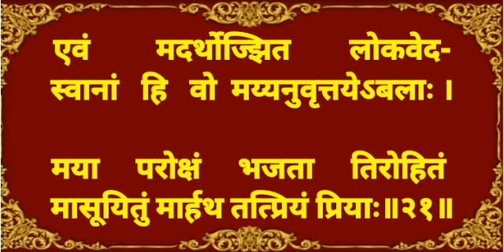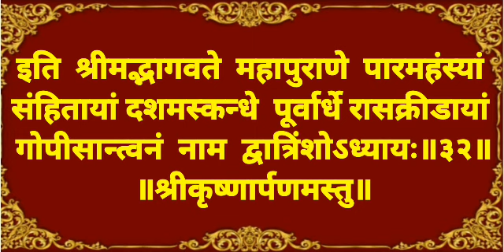दशमःस्कन्धः द्वात्रिंशोऽध्यायः पूर्वार्धम् with lyrics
श्रीमद् भागवत महापुराण संस्कृत मूल पाठ दशम स्कंध 32 वां अध्याय पूर्वार्ध अक्षर सहित सरल विधि से पाठ करना सीखें